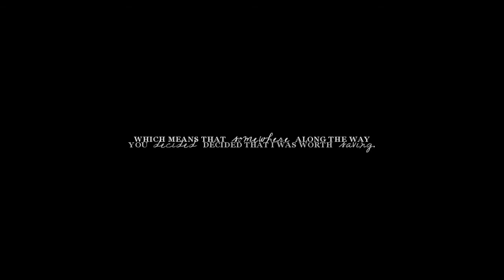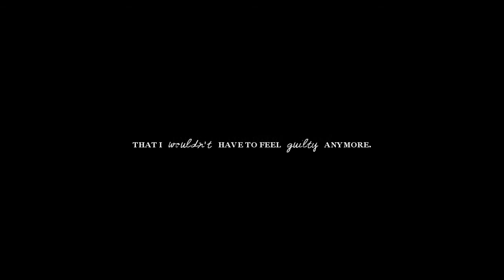By Your Side | Damon&Elena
WATCH IN HD.  PLEASE DON'T RATE DOWN JUST BECAUSE OF THE COUPLE.

I am so happy with this.  It only took a couple of days, but I worked really hard on it (when I should have been doing my assignments).  Just ignore the glitches and spelling mistakes in there (leaving off a letter :/), damn my fast typing! I didn't really want to render this for a further 3 hours.

► character[s]: Damon and Elena
► fandom: The Vampire Diaries
► song: By Your Side
► artist: Matthew Mayfield
► coloring: HazelTutorials #17 (but I changed it a lot)